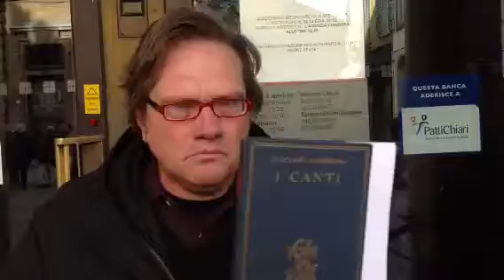Veronica!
Il canto di Raspini per la signora Lario.